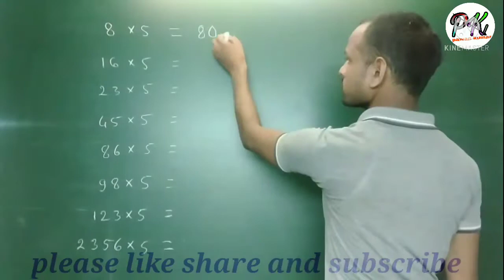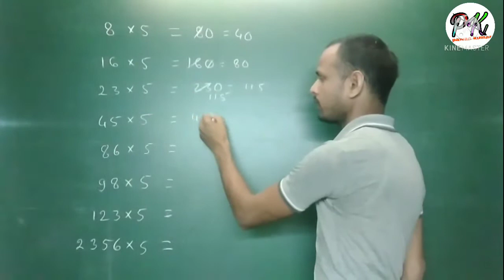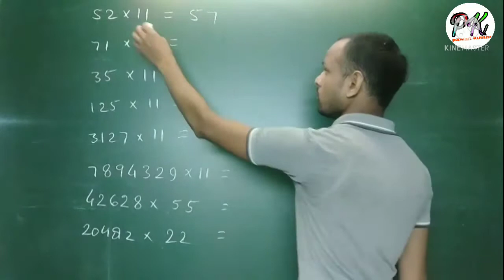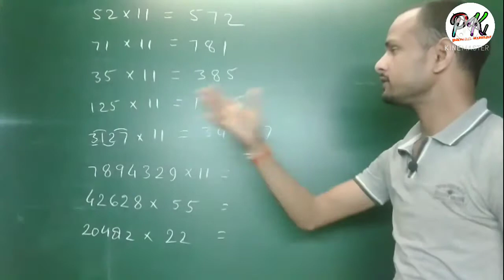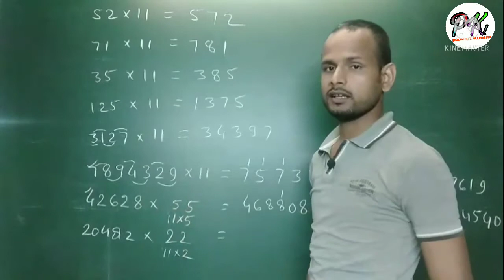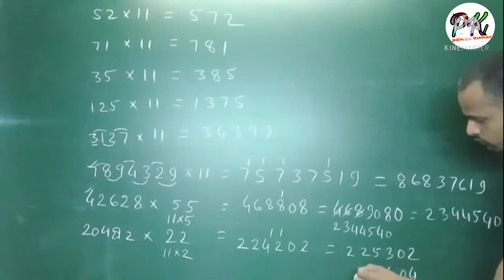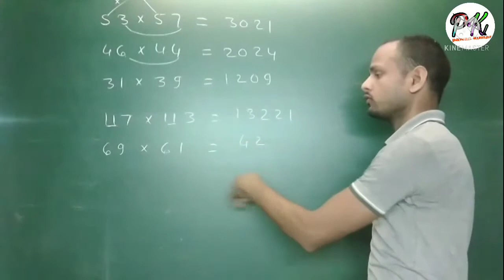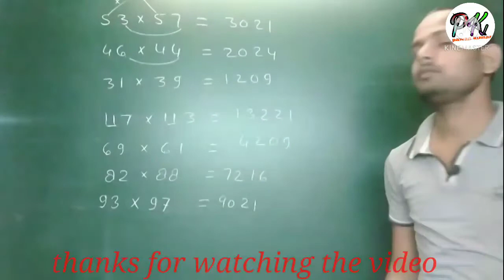multiplication triks किसी भी संख्या को 5 और 11से गुणा करने की बेहतरीन ट्रिक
multiplication triks किसी भी संख्या को 5 और 11से गुणा करने की बेहतरीन ट्रिक। इस वीडियो में हम गुणा करने की कुछ बेहतरीन ट्रिक के बारे में बात करेंगे। और 2 सेकेंड में उत्तर प्राप्त करेंगे। we will discuss some amazing triks in this video and find the answer in just 2 secondhttps
://youtu.be/QlGmuRyG3O4